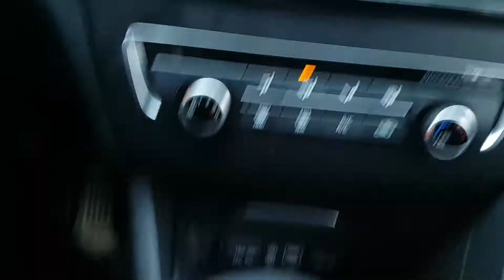2018 K5 JA232215